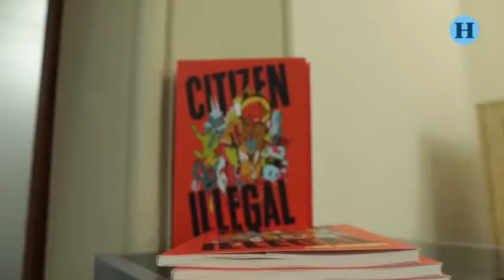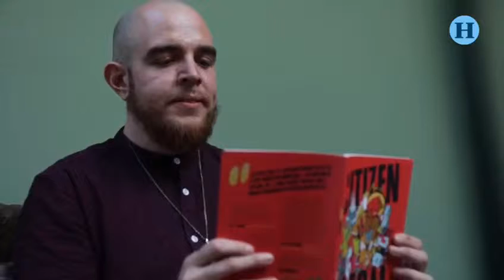La poesía, imaginar respuestas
El poeta José Olivarez presenta su primer libro con el que busca demostrar el orgullo de la comunidad latina en EU